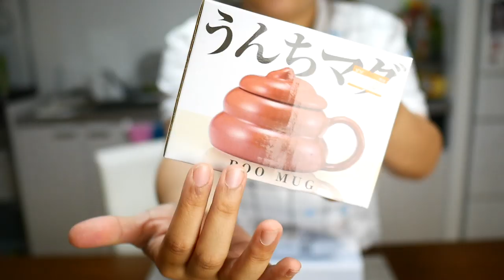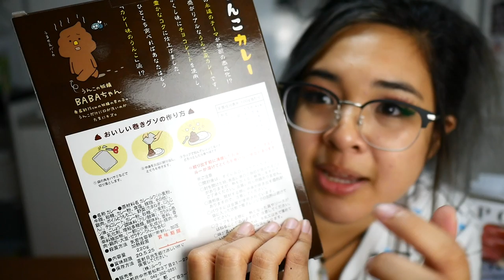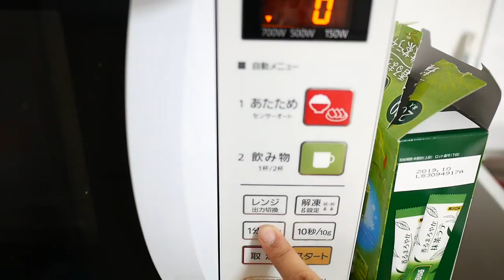EATING "POOP CURRY" WITH DEATH SAUCE...(tears were shed)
poo.

▽CREDITS▽

Outro animation:
Cursed Mark